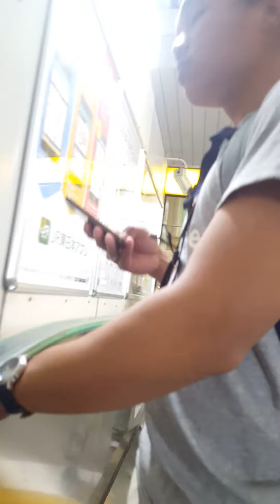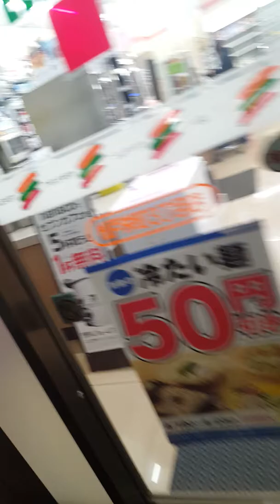Bujang lapuak 14 ota maso jaya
Kashiwa